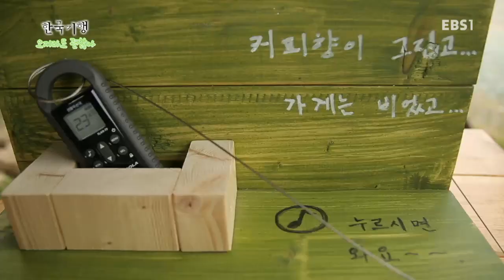한국기행 - Korea travel_오지라도 괜찮아 2부 봄이 오는 소리_#001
오지라도 괜찮아 2부 봄이 오는 소리

충주호 수몰지역에 신생마을을 일군 황강마을 사람들. 지리산 피아골 케페 청년 이야기